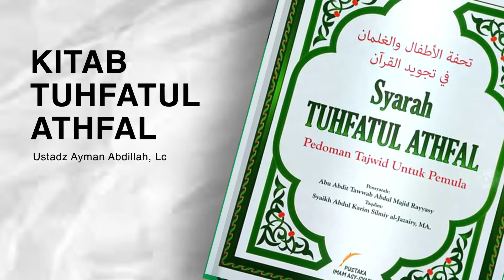Ep. 5 : Bab, Hukum Lam Al Alif Lam Qomariyah & Syamsiyah & Lam Fi'il Bait 24-29 - Ust Ayman Abdillah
Salurkan harta anda di jalan dakwah dengan cara:
Transfer Bank Mandiri Syariah: 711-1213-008 atau BNI Syariah 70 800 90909 An. Jalan Hidayah Dimulai Dari *Rp.20.000*